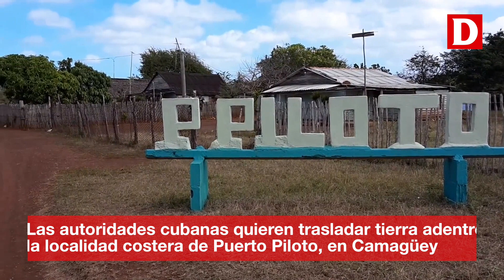El cambio climático obliga a trasladar un pueblo costero tierra adentro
Es la justificación de las autoridades, según las cuales la localidad 'se hunde en un lento, pero irreversible proceso'.